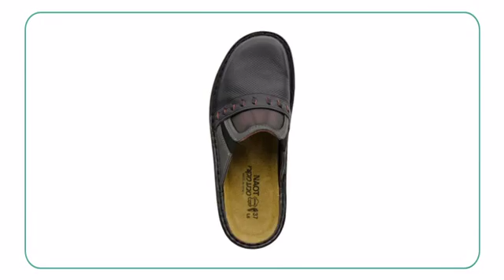Naot Recife - Planetshoes.com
Take breathability and comfort to a new level with the amazing Naot Recife
clog. Ideal for a laid-back look, the new Naot Recife is embellished with
leather accents at the upper for added appeal. Constructed with leather and
nubuck for maximum longevity, it features a slip-on construction for an
effortless entry. Scandinavian removable cork and latex footbed covered in
suede provides all-day underfoot support. Metal shank delivers overall
support, while polyurethane outsole provides ground-gripping traction. Pair
the Naot Recife with any casual ensemble for a laid-back look that feels
amazing.